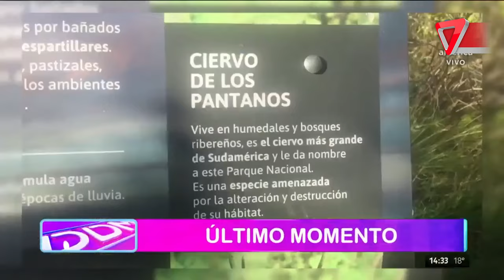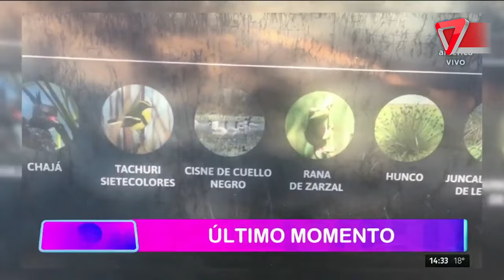❌¿Donde está el ASESINO de ROSA?